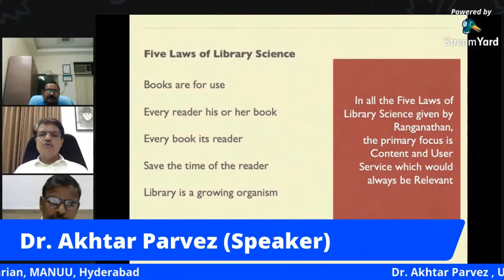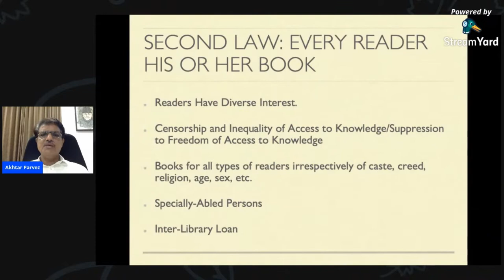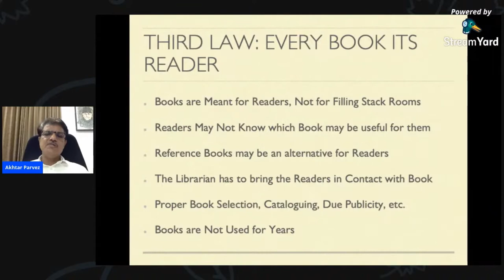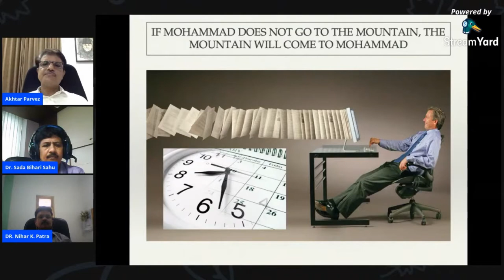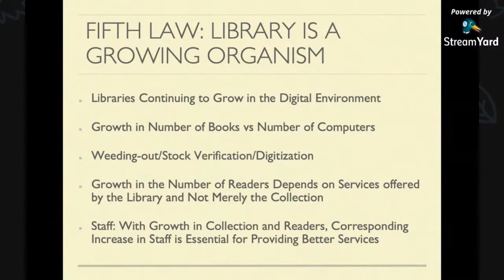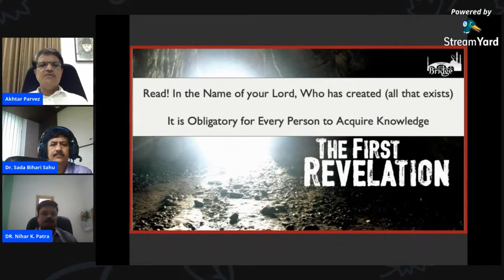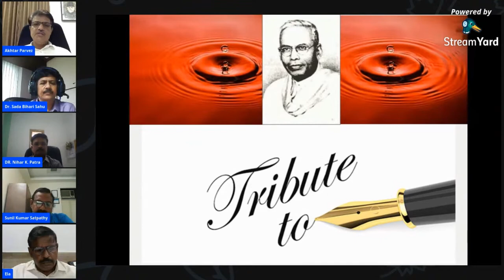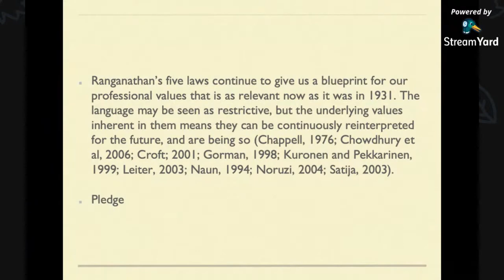Impact of Ranganathan's Philosophy on Libraries in Digital Era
Recording of the Webinar on Impact of Ranganathan's Philosophy on Libraries in Digital Era conducted by Orissa Listforum on August 12, 2020